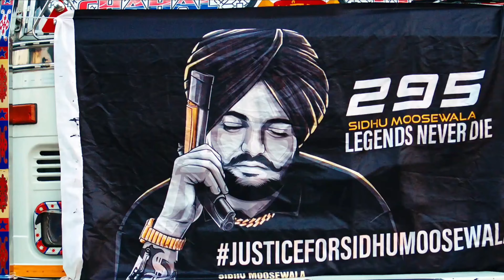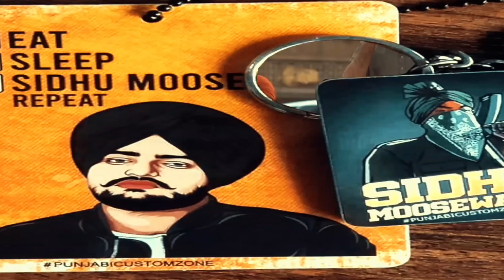Stefflon Don - Dilemma ft Sidhu Moose Wala | Gagan Randhawa Latest Songs 2024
UK To Punjab
Song - Dilemma / UK Wale
Singer/Lyrics/Composer - Stefflon Don Ft Sidhu Moose Wala | Gagan Randhawa
Video Part of Gagan Randhawa - Shubham Khanna